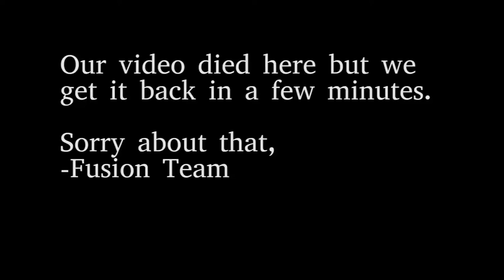"Kids Ministry & Multi-site" by Jeff Welk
Fusion Lab: Take a look at some basic principles that will aid you in strategic development and implementation when planning and preparing for multiple sites or venues!